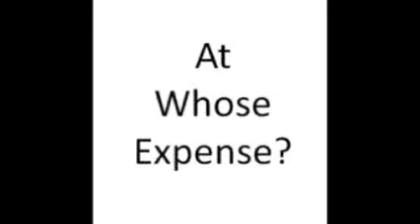At Whose Expense?